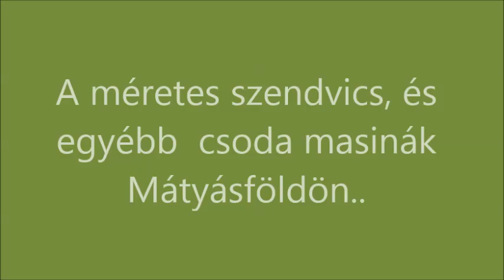R.K.V.t.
Egy  laza  klubbd élelőtt egyébb csodái.